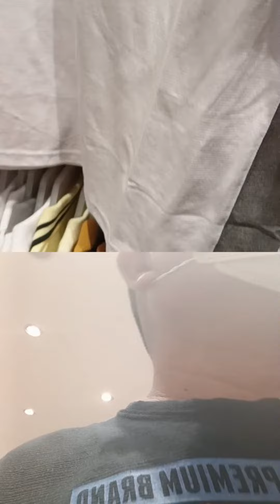nakakalola ang prize